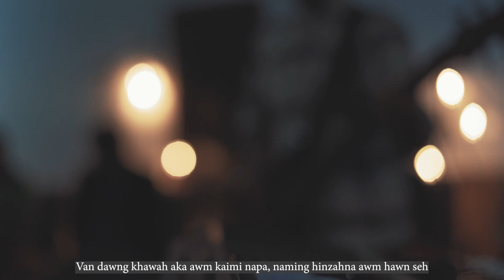Bawipa Hlacam -Matu Singer Group 2023 ( Matu New Gospel Songs)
Matu new gospel songs 2023

matu new gospel song 2023
matu laa thai 2023
matu pathen laa thai 2022
Matu best songs
matu best gospel song
matu hlaa thai 2023
Matu new songs
# Matu pathen laa 2022
Matu laa 2023
Matu entertainments music 2023
chin songs
chin music
Matupi new gospel songs2023
matu pathen koeh bawk nah laa

matu pathen laa thai 2020
matu laa thai 2021
matu best singer2023
matupi new songs 2023
matu top songs 2023
matupi homestudio
matupi songs collection 2023
matu best gospel songs
Matu Entertainment videos
Chin entertainments videos 2023
matu bestchoice gospel song 2023
matu praise and worship song 2023
matu best praise &worship songs
matupi town best singer groups
matuland studio collection songs 2023